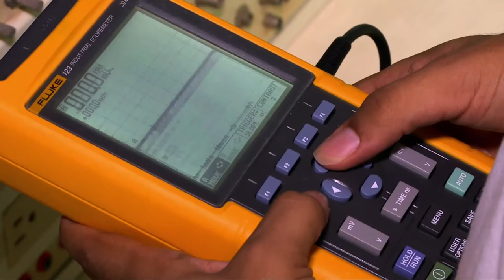Daniel Quintero explica el potencial de Colombia para carreras en TI C47 N1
Viceministro de la Economía Digital habla sobre el trabajo realizado por el Ministerio TIC beneficiando a mas de 9 mil colombianos a través de la inicitiva de Talento TI.